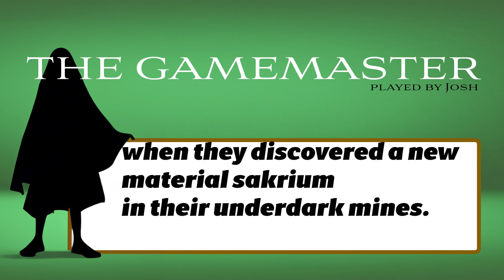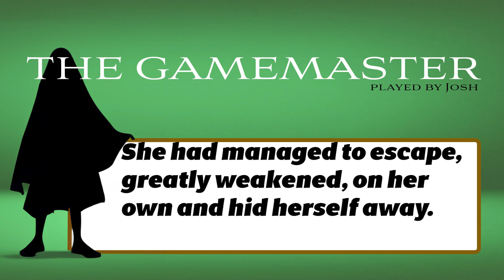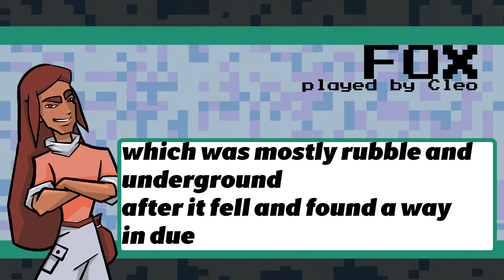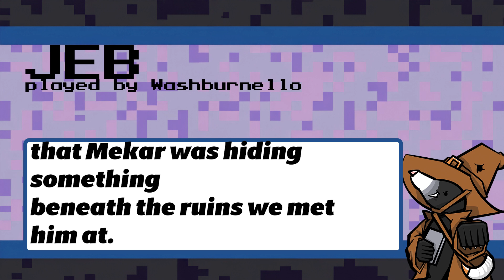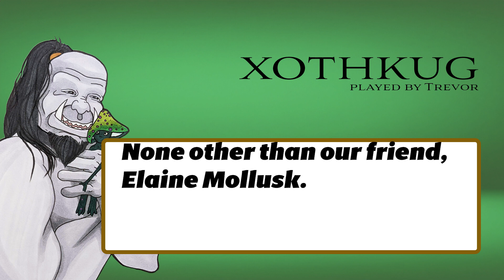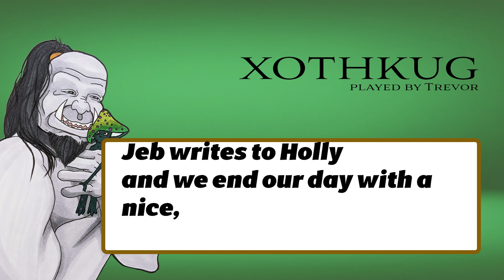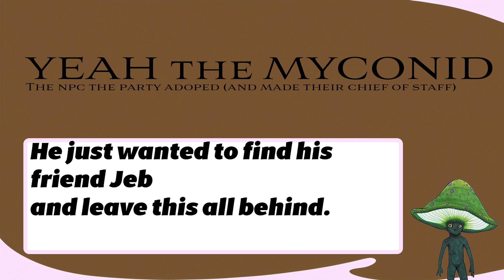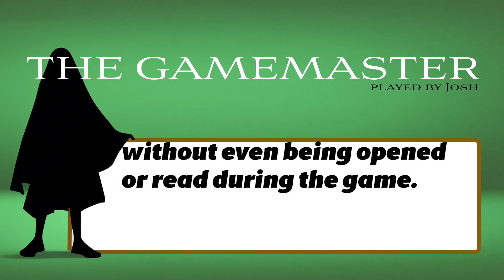Season 1 + 2 RECAP of Winged Badger Tavern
Overwhelmed by the backlog or just want to jump in with our Monday livestreams? Start here!

00:00 - Season 1 recap
03:25 - The Garlel Arc [s2e1-5]
08:02 - The Mekar Arc aka The "Mekarc" [s2e6-10]
12:20 - The Clan Lupus Arc [s2e11-15]
15:04 - The Lerodith Arc [s2e16-22]
17:36 - The Geim Arc [s2e23-28]
19:10 - No Mole Left Behind [s2e29-33]
22:32 - GET READY FOR SEASON 3 HYPE WOOT

Check out our adventures and shape the stories yourself LIVE on Mondays or follow along in audio form on all the major podcasting platforms.